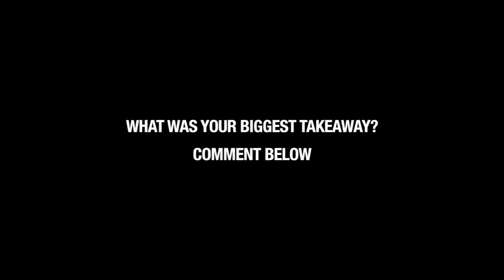Million Dollar Advice For Startups & Entrepreneurs w/ Tim Sykes & Peter Voogd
Millionaires Peter Voogd and Tim Sykes discuss their biggest takeaways from judging 25 startups in Tokyo, Japan. They dive into what separated the top 5% from the rest and give advice on how to rise above the noise as a startup and most importantly HOW TO GET AN INVESTMENT.